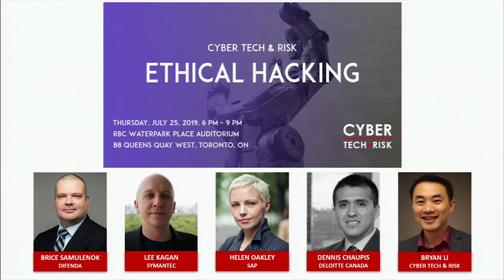Panel Discussion - Applying Ethical Hacking to Business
Panel Discussion of Ethical Hacking at the Cyber Tech & Risk - Ethical Hacking event on July 25, 2019.

Panelists:
-  Brice Samulenok, Commander, Cyber Command Centre, Difenda
-  Helen Oakley, Security Product Owner, SAP
-  Dennis Chaupis, Senior Manager, Risk Advisory, Deloitte Canada
-  Lee Kagan, Senior Principal Offensive Security Analyst, Symantec

Moderator:
- Bryan Li, Founder, Cyber Tech & Risk